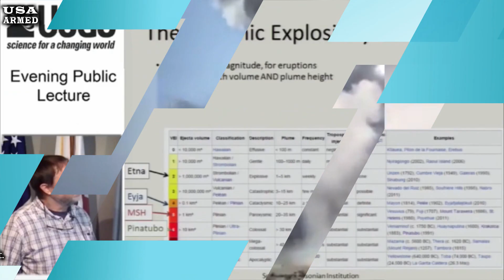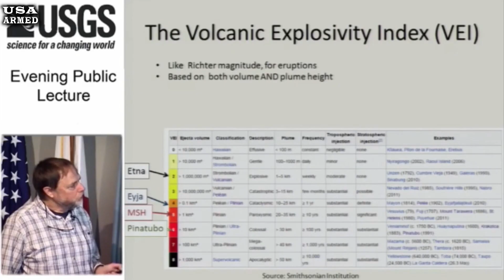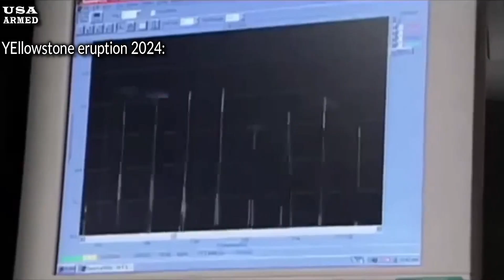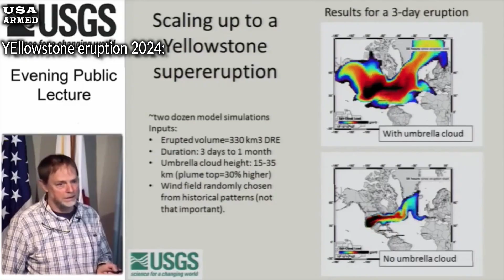US Panic: 1 hour after Yellowstone's Giant Geyser's 2nd Eruption,as earth rises,rumbling across land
On Tuesday, visitors to Yellowstone National Park fled as a hydrothermal eruption erupted a few miles north of the famed Old Faithful geyser. No one was injured, but the event destroyed nearby boardwalks and prompted officials to close the park’s Biscuit Basin area for the rest of the year. While the video and damage are alarming, the phenomenon is a normal and common occurrence in Yellowstone, occurring at least once a year . Officials with the U.S. Geological Survey told Nexstar that hydrothermal vents like the one this week “are not necessarily a sign of an impending volcanic eruption.”

However, the explosions have sparked online discussion about what would happen if this were a sign of a “big bang,” and what would happen if Yellowstone’s volcanic system were to erupt. The Yellowstone Volcano Observatory says a major eruption at Yellowstone “would not spell the end of humanity,” but it would have national and global impacts. According to the USGS, a “major eruption” at Yellowstone would have regional impacts, including ash fall and short-term changes in global climate that could last for years or even decades.